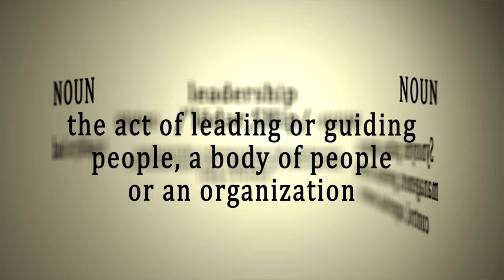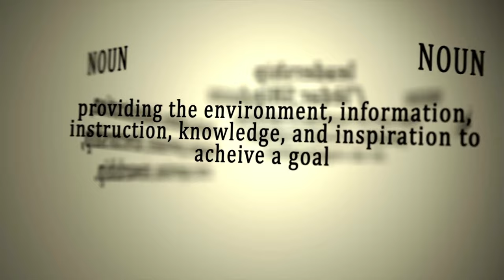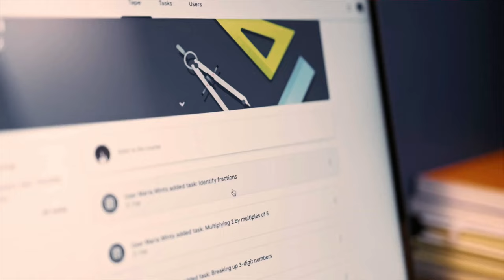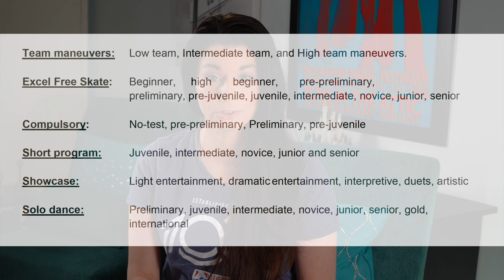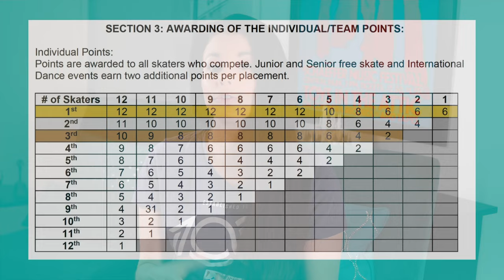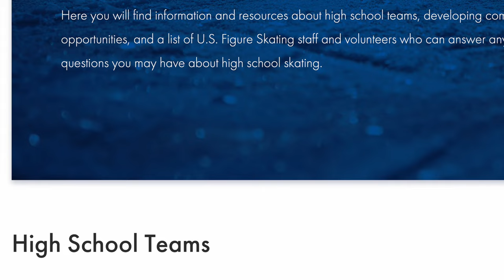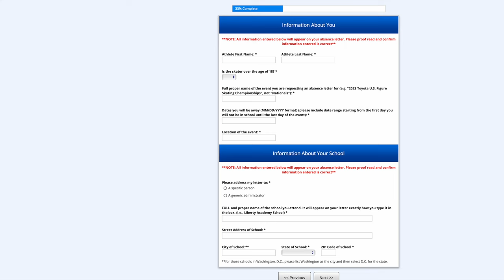Did You Know High School Skating Programs Exist? Here's How It Works! (U.S. Figure Skating)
Are you frustrated that your high school does not recognize skating as a "sport?"  What if you could change that? U.S. Figure Skating actually has a program! I will tell you about the U.S. Figure Skating high school skating program in this video.

✅ U.S. Figure Skating High School Skating Programs (public page) (you'll have to log-in to Members Only for more specific information)
It's digital and delivered instantly, making a great gift for a skater!
✅ Coaches: Become an ISSA Certified Personal Trainer and/or Nutrition Coach! Current ISSA Promotions & Discounts

I became a coach to help others avoid making the mistakes that I made. I've suffered injuries, been exhausted, and frustrated because I didn't have access to the right program to achieve my goals properly, I learned everything the hard way by seeking out instruction, information, and inspiration.

✅ Become an ISSA Certified Personal Trainer and/or Nutrition Coach! Current ISSA Promotions & Discounts

I film stationary shots on a Sony ZV-E10
❤️ I film action shots on a GoPro Hero 10, 9, and Max
❤️ I use an M1 iMac for editing with iMovie (because it's the easiest)
❤️ I use Rode Wireless Go II for Audio
Protect yourself legally. I use these templates
❤️ I use Kerastase hair products. Use this link and save 20%